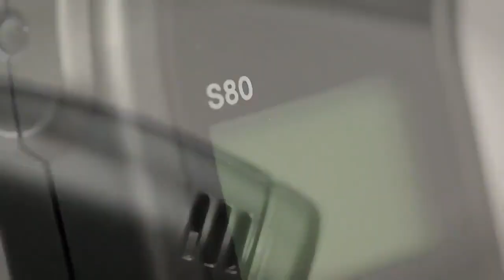alcohol tester battery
18650 35ME lithium battery
3500mAh